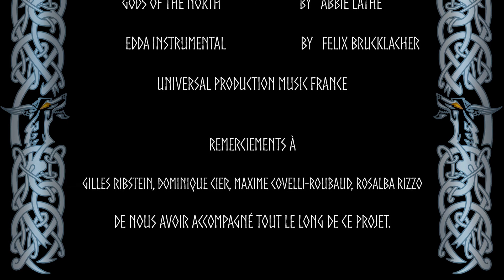FENRIR (Court-Métrage d'animation)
Une Histoire sur Le Loup Fenrir, grand animal de la Mythologie Nordique!

Projet d'école, Animation 2D en Stop Motion.

Un projet de Claire Caparros, Corto Carriere, Ludmila Flachaire de Roustan et moi même!
Merci à
UNIVERSAL MUSIC FRANCE